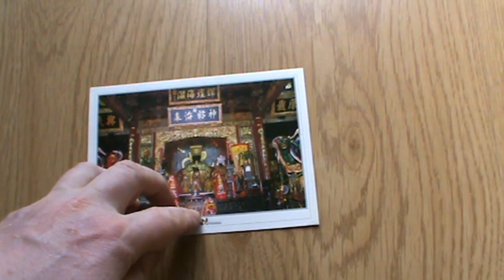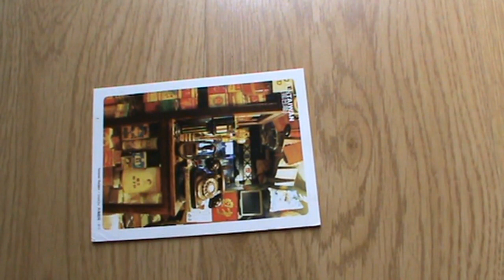[My Official Postcards] : Taiwan 001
Thank you for all the beautiful postcards from Taiwan.